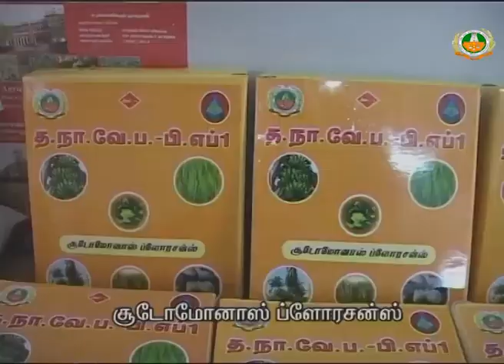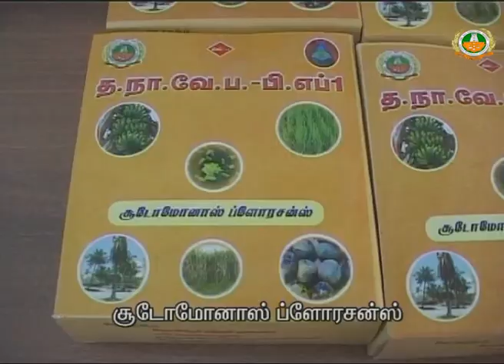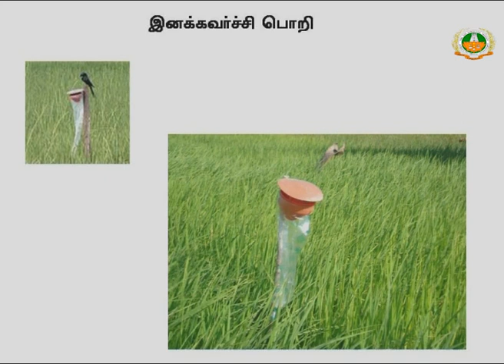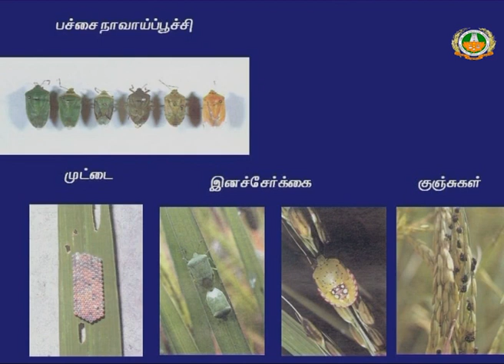Pest and Disease management in Paddy Organic method